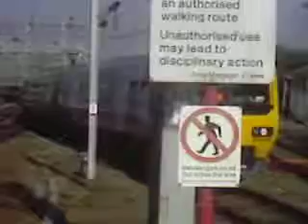Class 175 departs and 323223 arrives @ Crewe 27/9/08